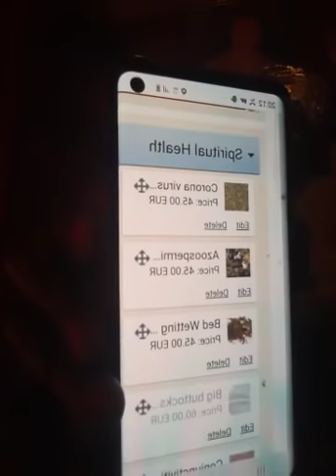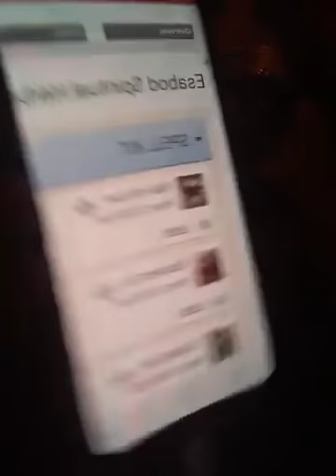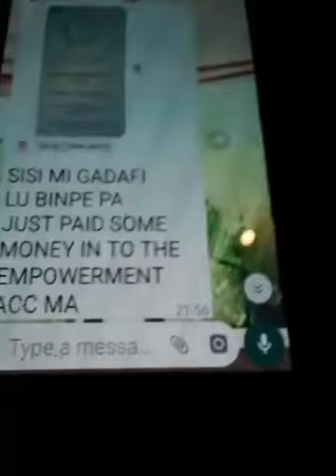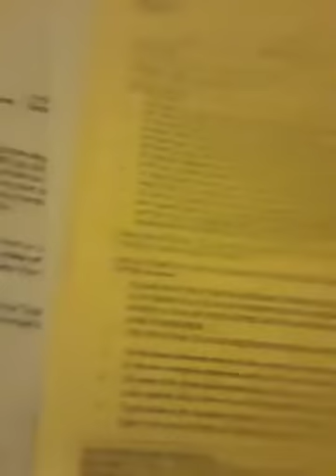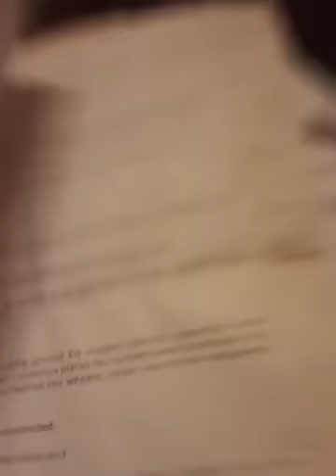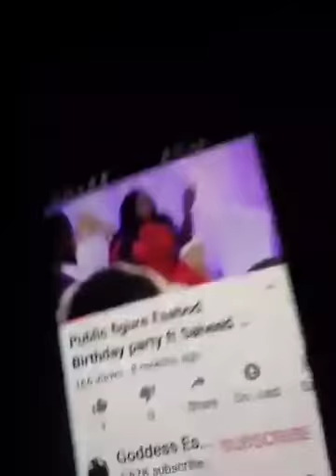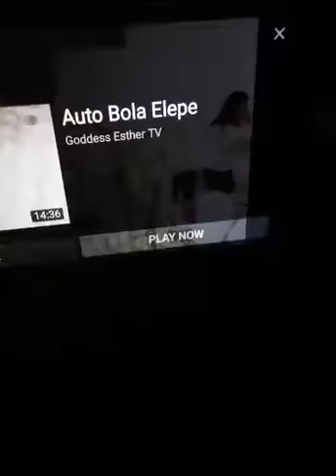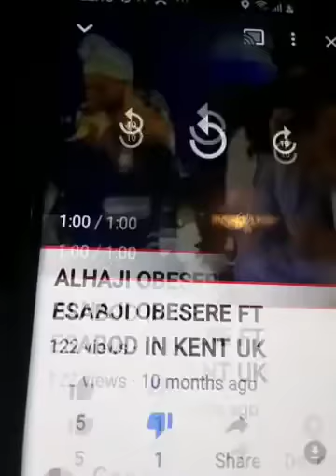Esabod (Esther Tokunbo Aboderin) Agbomola Worldwide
Esabod Spiritual & MagicalCentre, Esabodspiritushers.com